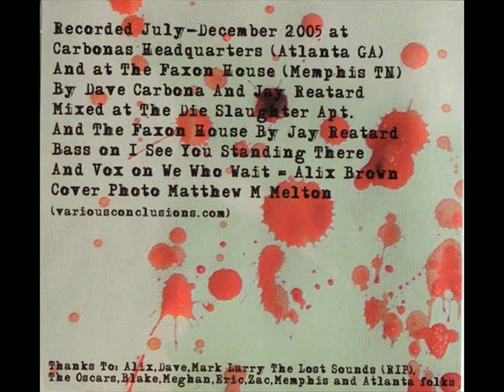Jay Reatard - Blood Visions (Full Album)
In The Red Recordings (2006)

1. Blood Visions 00:00
2. Greed, Money, Useless Children 01:32
3. It's So Easy 02:27
4. My Shadow 03:37
5. My Family 06:56
6. Death Is Forming 08:40
7. Oh It's Such A Shame 10:46
8. Not A Substitute 13:14
9. Nightmares 14:20
10. I See You Standing There 16:33
11. We Who Wait (The Adverts) 18:12
12. Fading All Away 20:12
13. Turning Blue 21:40
14. Puppet Man 24:22
15. Waiting For Something 26:07

Jay Reatard - Vocals, Guitar, Bass, Drums.
Alix Brown - Bass On ""I See You Standing There"" And Vocals On ""We Who Wait""
Recorded By Dave Carbona, Jay Reatard InJuly-December 2005 At Carbonas Headquarters (Atlanta, GA) And At The Faxon House (Memphis, TN)
Mixed By Jay Reatard At The Die Slaughter Apt. And The Faxon House.
2006 In The Red Records